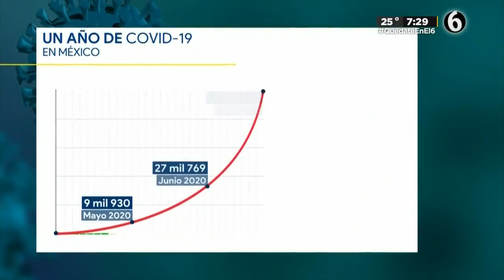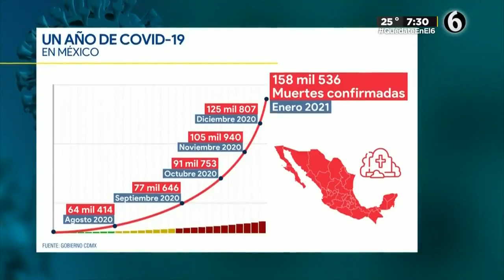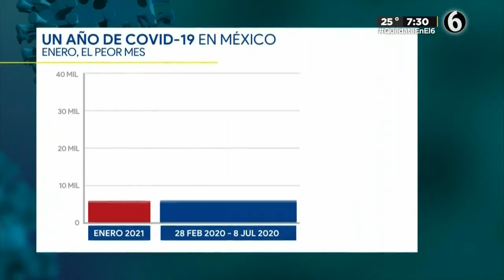A un año del primer contagio de COVID-19 en México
El 27 de febrero del 2020 se dio a conocer que se contagió la primera persona de COVID-19 en el país.